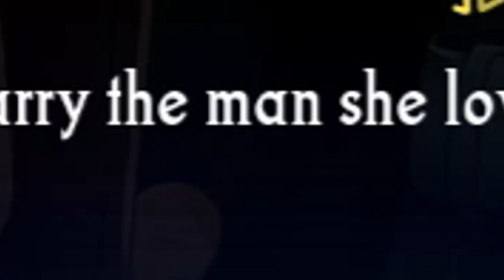Fantasia: At Regime's End (Demo): 05 - I can date who?? Demo End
Support these two beautifuls for giving us this game!